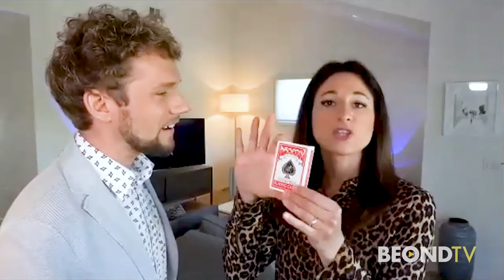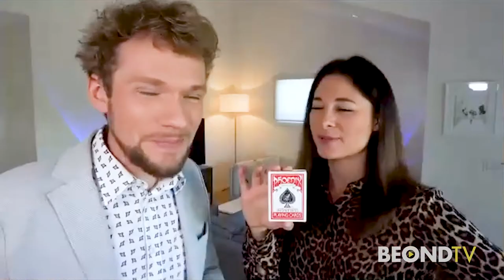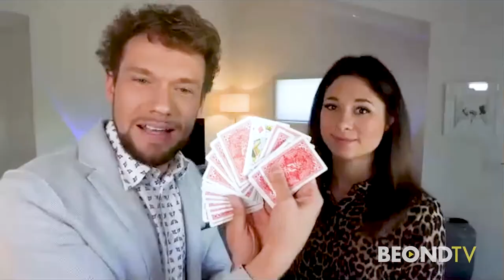The Clairvoyants continue to impress with their illusionist skills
You may remember The Clairvoyants as finalists from America's Got Talent. Thommy Ten and Amelie Van Tass are telling us all about how they got into the world of magic and illusion. Plus don't miss the fun magic and mind reading in this interview!

The Clairvoyants are still appearing live online and in person for select shows. Check out more information online at theclairvoyants.com and follow them on social media @thommyandamelie

More stories and interviews at beond.tv